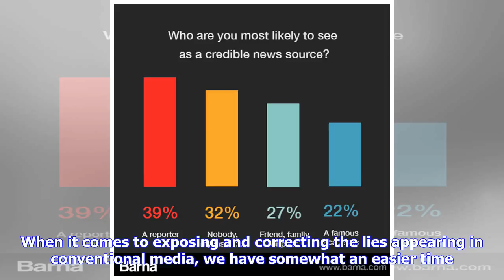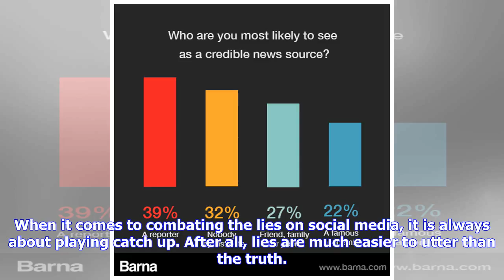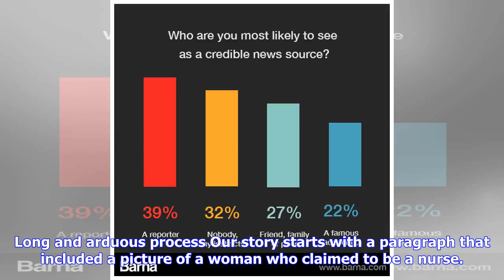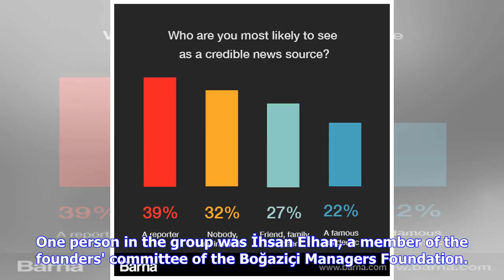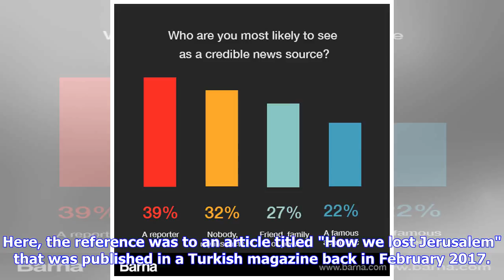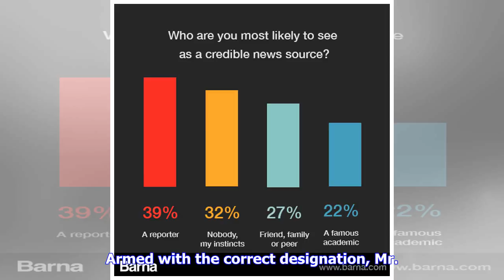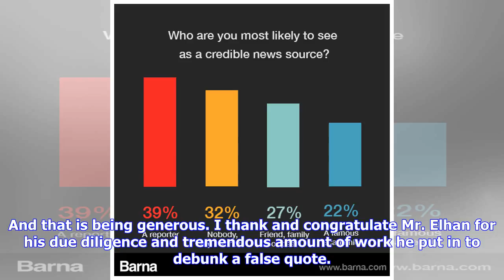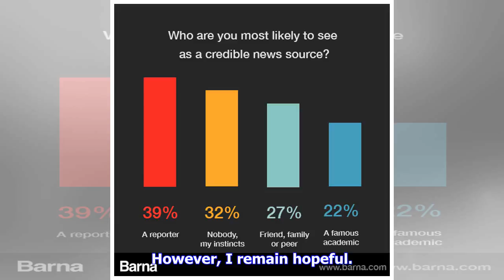Breaking News | Pursuing facts in the post-truth era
If we look at the Reader's Corner articles that have been published until now, one of the most frequent sayings we used would probably be, "A lie can travel halfway around the world while the truth is putting on its shoes." It is a succinct saying that summarizes the current situation in the media, both conventional and social. We looked into both the causes and effects of the problem in mainstream and social media many times before. And we are not alone in that regard either. When it comes to e...